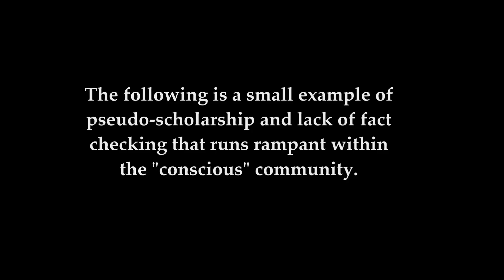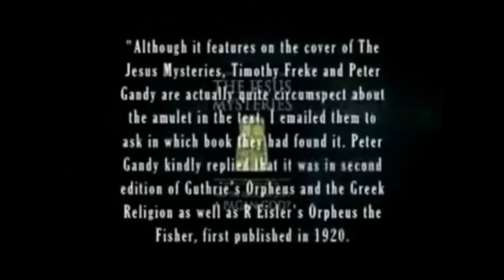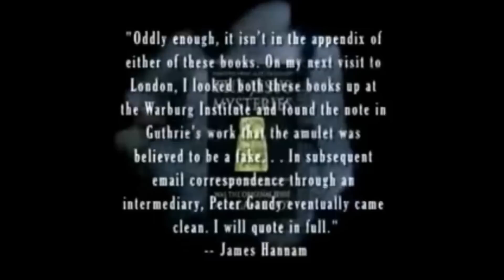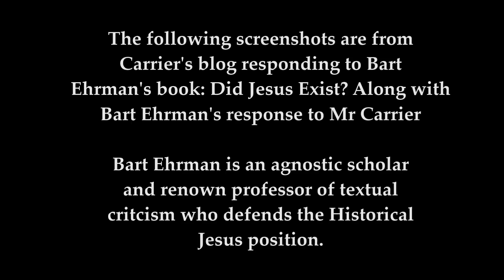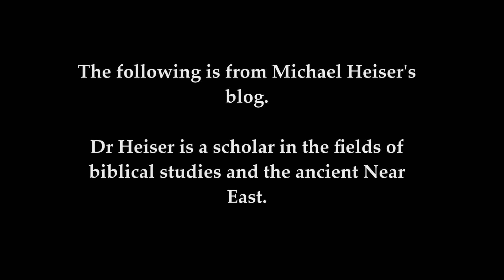Brother Jabari Exposed Promoting Pseudo-Scholarship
Jabari Osaze is a "conscious" community member who recently had a debate with a " Hebrew Israelite " named Michael Edwards. Needless to say, Jabari might wanna take some of his own advise and look into the things he's promoting.  Refutations against the claims made in the Jesus Mysteries book: